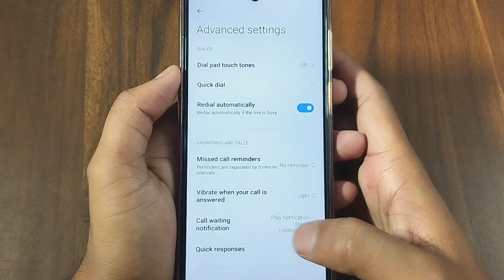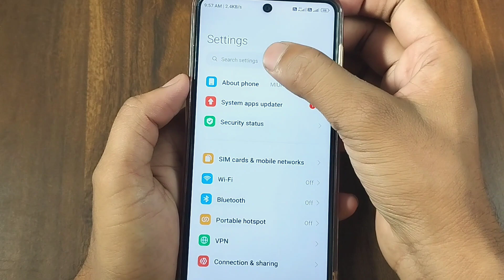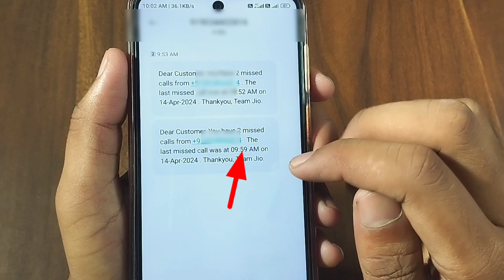Phone Switch Off Ke Time Kiska Call Aya Kaise Pata Kare | Phone Switch Off Hone Par Msg Kaise Aata H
Phone Switch Off Ke Time Kiska Call Aya Kaise Pata Kare | Phone Switch Off Hone Par Message Kaise Aata Hai

🔴 Queries -
missed call notification not showing in redmi note 7 pro
phone switch off ke time kiska call aaya hai kaise pata kare
phone switch off hone ke bad kisne call kiya kaise pata karen
phone switch hogya kaise pta kre kiska call aya tha
kaise jane kiska call aya phone switch off
phone switch off hogya msg kaise ayega
phone switch off ke time kiska call aya kaise pata kare
phone on hote hue bhi switch off kaise show kare
phone switch off hogaya kisne call tha kaise pata kare

🔥 Top Videos -